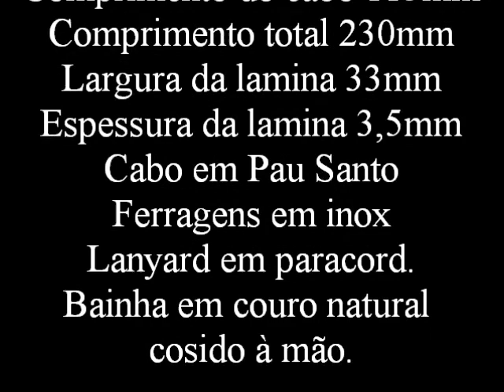Black Skinner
Faca em aço inox feita e gravada à mão.
Hand engraved knife.